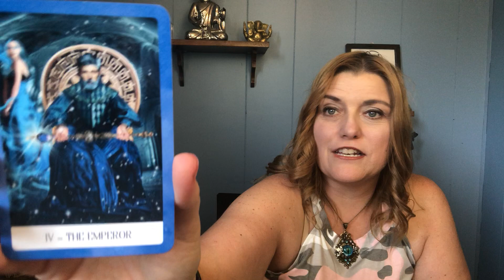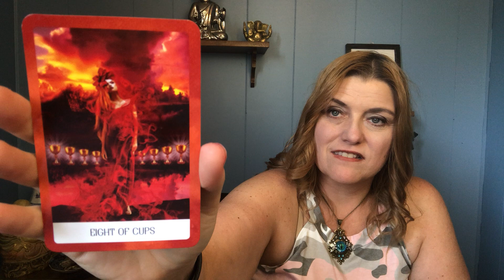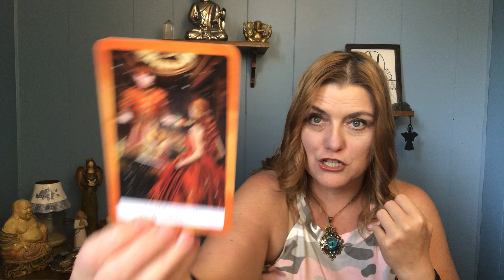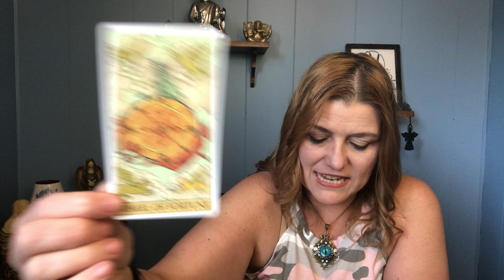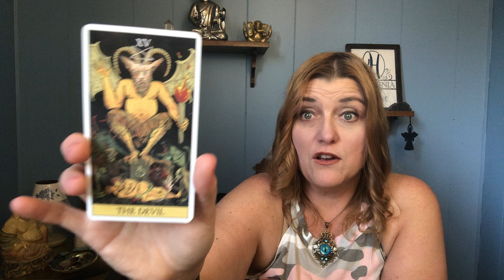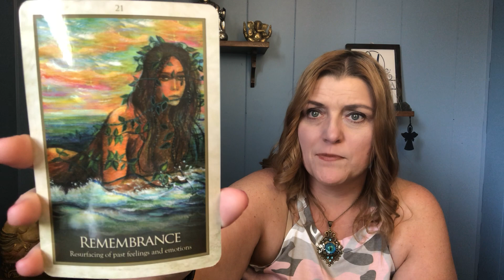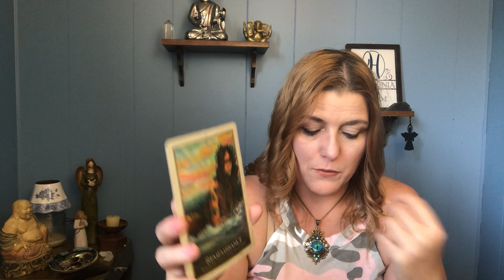DAILY GUIDANCE TAROT | Walking Away Towards a New Beginning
Hi Harmonites, thank you so much for tuning into my channel. Enjoy your  daily guidance tarot reading!

All private readings are video live (Zoom) or video recorded (sent via dropbox). You pick what works for you.

*$66.00 USD: 30 mins (Best for 1-2 questions on a specific situation or person)
*122.00 USD: 60 mins (Best for in-depth looks and multiple spreads)

What to expect with your readings. I am a medium and psychic intuitive and will tune into your energy utilizing my body energy field and connection to my Guides to feel and hear the areas you need the most within your healing experience. I meditate and connect with your energy prior to our call and will have channeled messages prior to getting to your questions.  I use cards for further in-depth validation and to dive deeper into your situation.